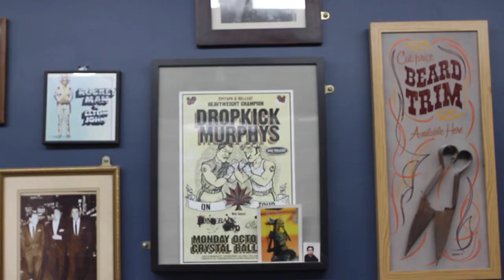'Rocket Barber Chops' Hackney Bon Jovi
Mr Bon Jovi carvin' up a beard at our flagship shop down Hackney Road..